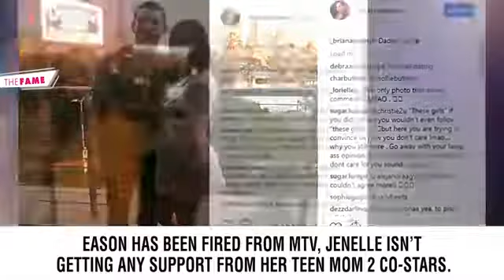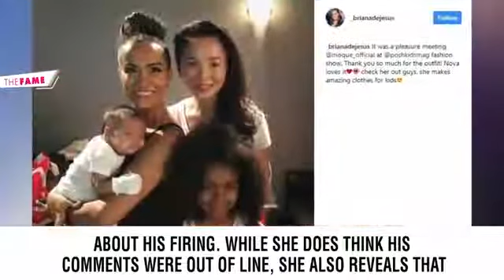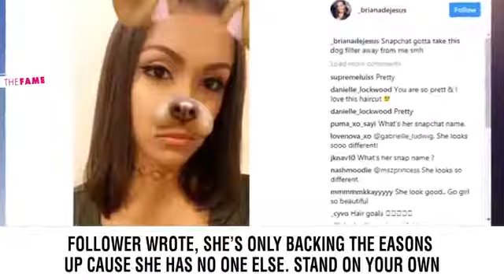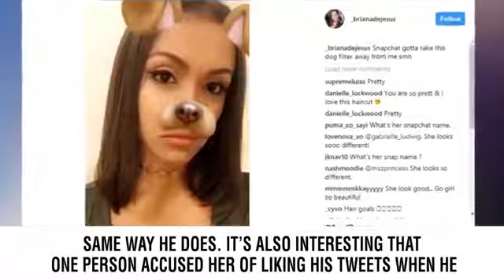Briana DeJesus Speaks Out About David Eason: ‘Teen Mom 2’ Followers Not Surprised With Her Comment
Briana DeJesus recently disclosed she had been friends with Jenelle Evans along with another Teen Mom two celebrities had turned their backs.  Soon after joining the throw, Briana began dating Kailyn Lowry's ex-husband, Javi Marroquin.  Matters were allegedly going alright but when they awakened, Javi chose to keep things confident with Kailyn so that they may continue their co-parenting relationship.  Briana, on the other hand, used Twitter to slam both Marroquin and Lowry.  It was here that Jenelle Evans made a decision to get involved, along with both quickly secured.  Now that David Eason was fired out of MTV, Jenelle is not getting any assistance from her Teen Mom two co-stars.